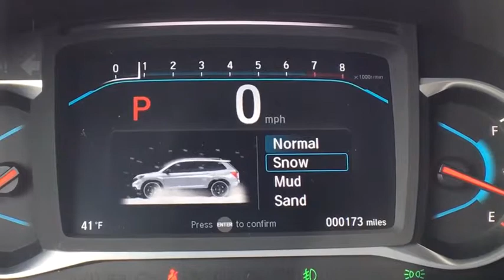2019 Honda Passport Vestal, Binghamton, Ithaca, Johnson City, Big Flats, NY H52285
New 2019 Honda Passport available in Vestal, New York at Miller Auto Team. Servicing the Binghamton, Ithaca, Johnson City, Big Flats, NY area.